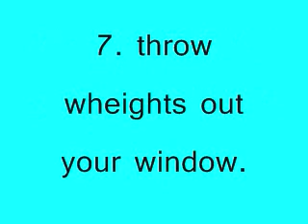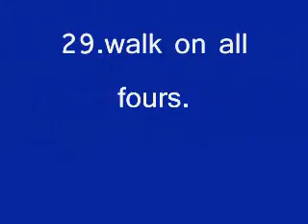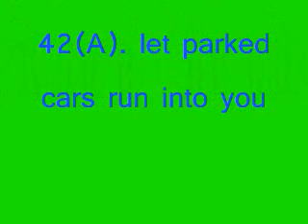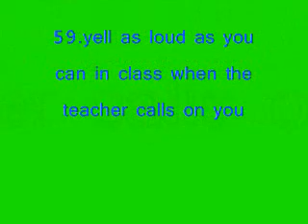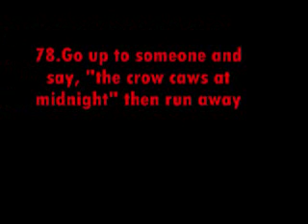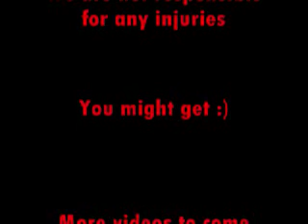80 things to do when your bored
here are 80 things to do